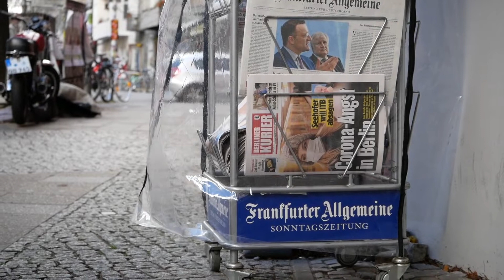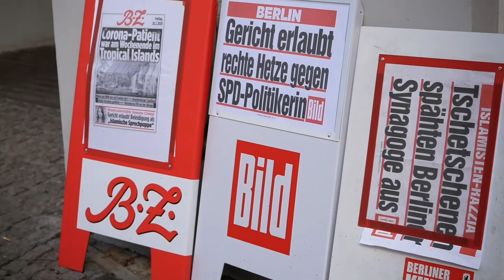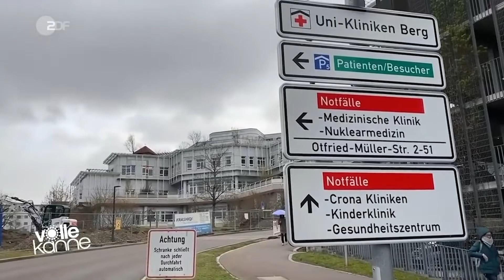ბერლინი/თბილისი - ბოლო პერიოდის ყველაზე პრობლემური საკითხი